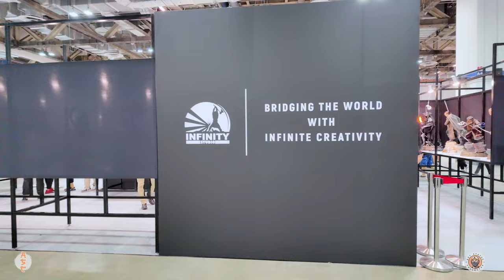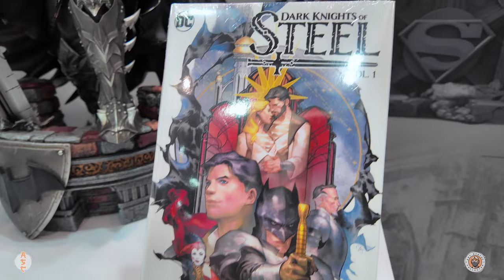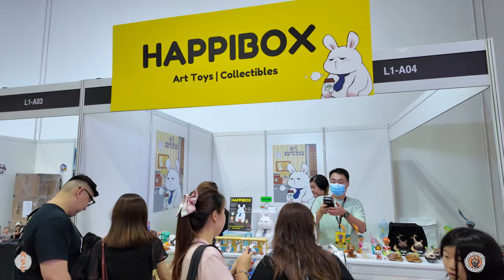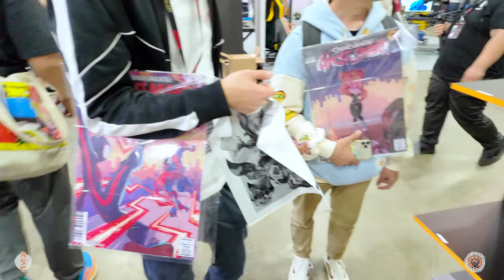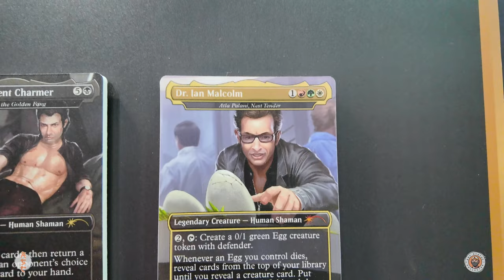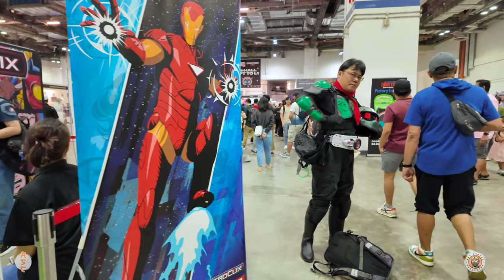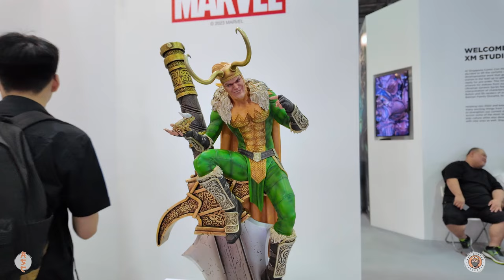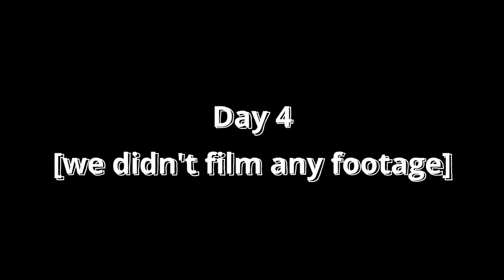Singapore Vlog & Comic Con Tour!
Hey guys, this is the first time I ever do vlogging and it's really long lol
I tried to upload it in 4K, but the file is way too big for Youtube so Full HD will have to do. I know this is a long ass video but you can skip through it :)

I hope you guys enjoy the video. If you like this kind of video, please let me know so I can do more of it. Thank you and have a great holidays!

00:00 - Intro & Traveling
02:03 - Arrived in Singapore
05:15 - Day 2 [Comic Con]
2:26:40 - Bar & Clubbing
2:31:23 - Day 3 [Walk Around & Comic Con]
3:02:28 - Outro